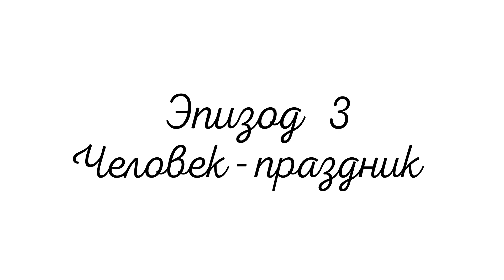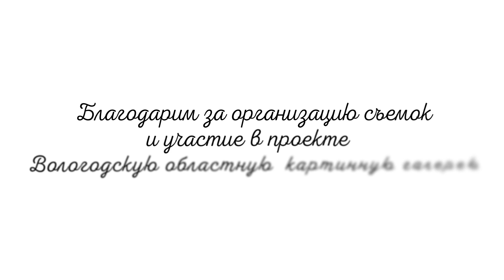8 мужчин о женщинах. Эпизод 3: Евгений Дергачев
Талантливый человек, хулиган и озорник Евгений Дергачев, руководитель Театра Моды, режиссер, о том, на каких женщин обращают внимание мужчины и как правильно вести себя по жизни.